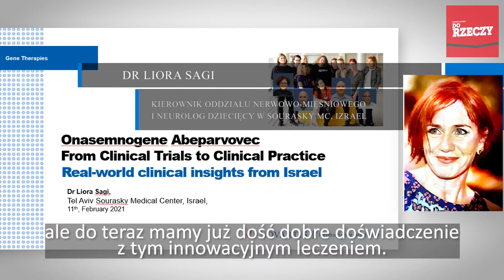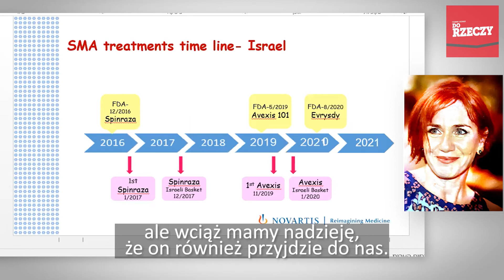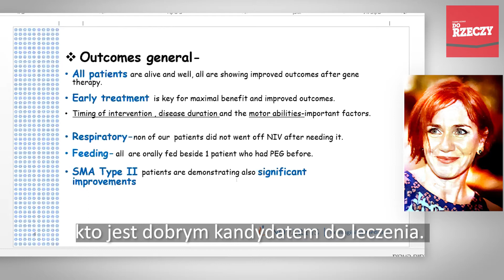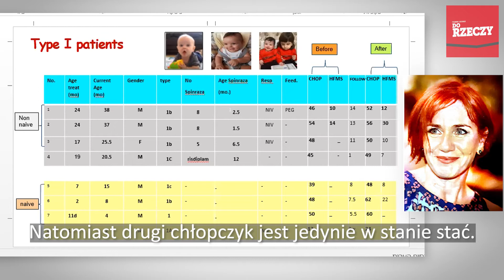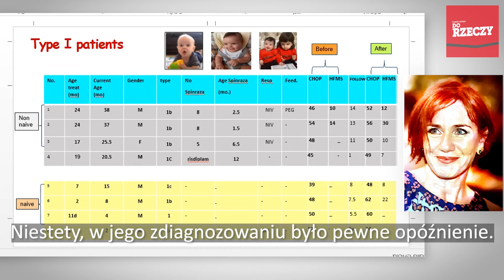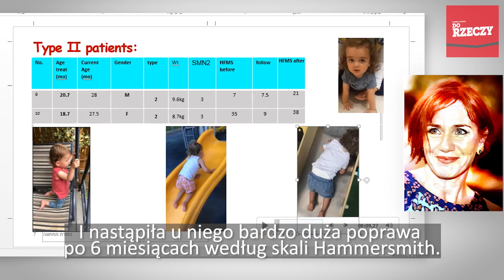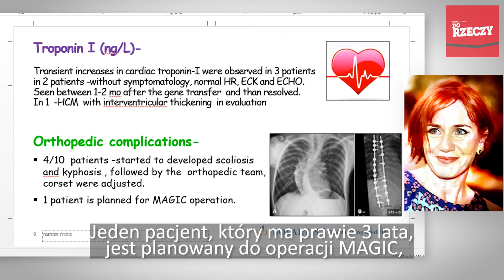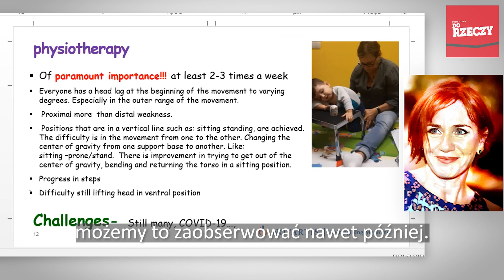Dr Liora Sagi napisy